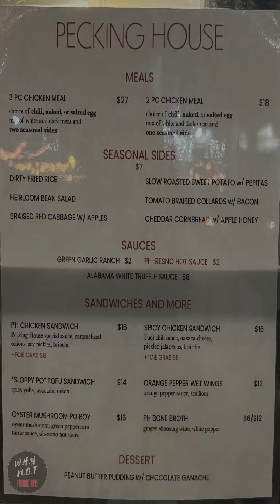Splash Jones Grub or Dub Food Review Pecking House